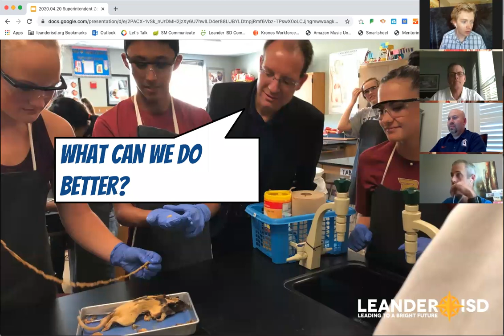Come Zoom: Chat with the Superintendent - High School Students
We have to be physically apart from each other, but we can still be social. Superintendent Bruce Gearing, Ed.D. hosted a live chat with high school students in a Zoom webinar on April 20, 2020. During the webinar, Bruce, high school principals, and assistant superintendents answered questions about virtual learning, graduation plans, and the overall district response to the COVID-19 response by Leander ISD.